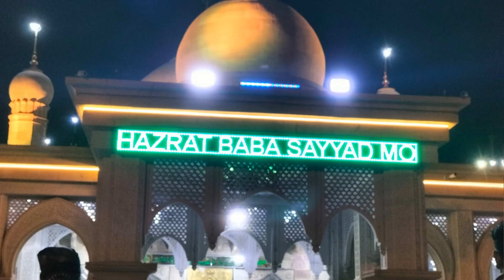NAGPUR Ki Aan,Baan Aur Shaan🤩🤩🤩,101 Uras-Hazrat Baba Tajuddin Auliya (Rehmatullah Alay)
101 uras Shareef Hazrat Baba Tajuddin Auliya Rehmatullah Alay

Assalam alaykum,Jahaan's Kitchen me aap sabhi ka welcome hai,aaj aap ko mai video me dikhaungi k Nagpur k uras kaise manaya jata hai,chote chote hi video hai,q k kaafi bheed hoti hai to video nahi ban pata hai achese,so plz watch my video's ,like,share n channel kl subscribe krna bilkul naa bhule

Thank u 😇